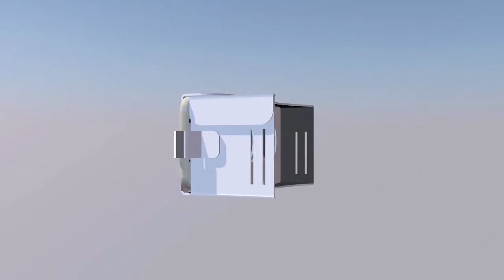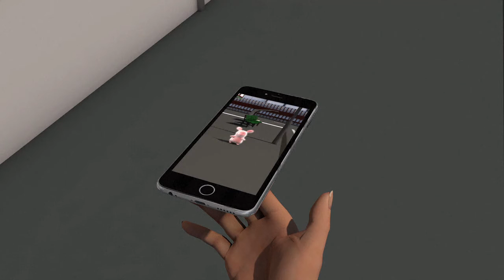Virtual and augmented reality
(AFP) Virtual and augmented reality gadgets are expected to hog the limelight at Berlin's mega consumer electronics show IFA this week, as Pokemon Go gave a tantalising preview of the appetite for reality-altering technologies. Videographic explaining virtual reality.

Jonathan Renaud de la Faverie Katherine Levy Spencer / AFP Videographics / AFP